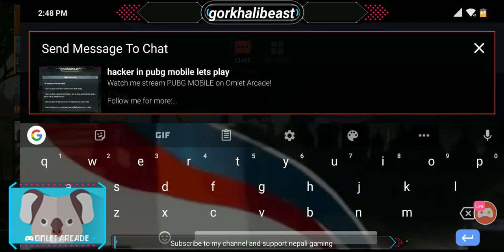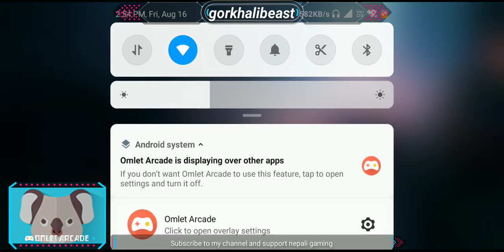hacker in pubg mobile lets play